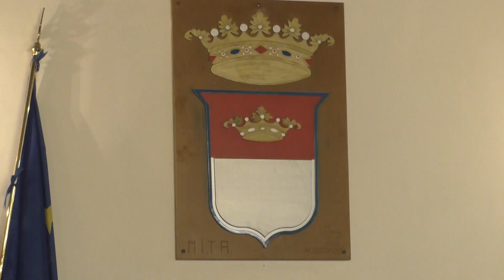Distretti culturali e punti informativi: prende vita ''Sistema Irpinia''